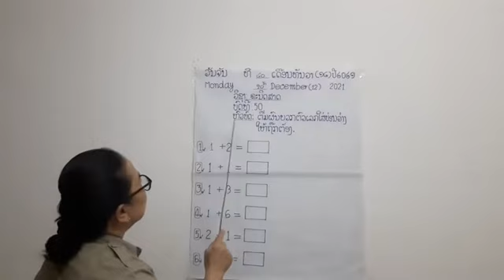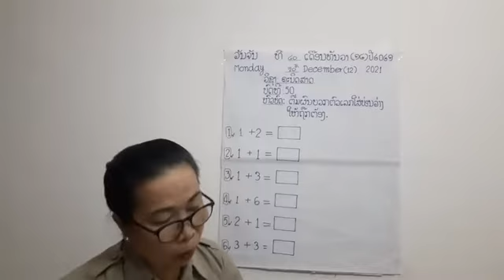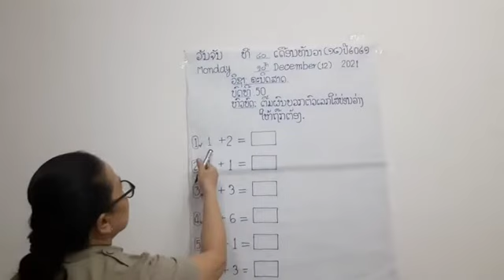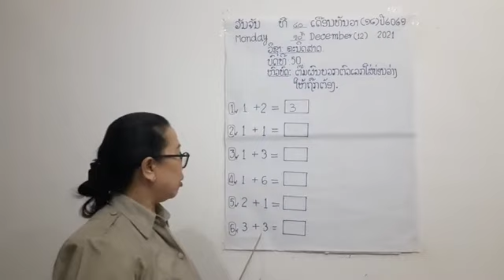ຄະນິດສາດ ປກຽມ ວັນທີ 20 ດ 12